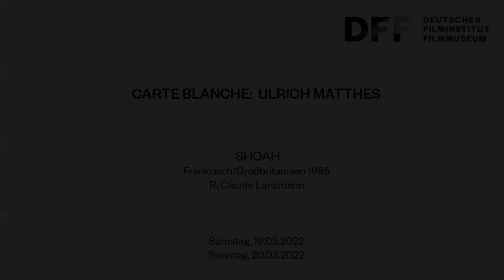CARTE BLANCHE: ULRICH MATTHES // SHOAH (1985)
Die Carte Blanche im März 2022 ist Ulrich Matthes gewidmet: Einen Monat lang präsentiert der Schauspieler und Präsident der Deutschen Filmakademie die acht Filme, die ihn am meisten geprägt und beeinflusst haben. Anhand von Videobotschaften vor den Filmen erläutert er seine Auswahl.

SHOAH
Frankreich/Großbritannien 1985. R: Claude Lanzmann. Dokumentarfilm. 35mm. OmU
Original version with German subtitles

Mehr als zehn Jahre arbeitete Claude Lanzmann an SHOAH, einem der umfassendsten Filme über die Ermordung der Juden im Nationalsozialismus. Lanzmann verwendet weder Archivmaterial noch Kommentare. Er kehrt an die Orte der Vernichtung zurück und spricht mit Opfern und Täter:innen über die „Radikalität des Todes“. Die insistierende Frage nach dem Wie statt dem Warum entlockt den Interviewpartnern Dinge, über die sie nie zuvor gesprochen haben.

„Ein Meisterwerk des dokumentarischen Films. Bei meiner Reihe musste ein Film dabei sein, der sich mit dem Holocaust auseinandersetzt.“ (Ulrich Matthes)